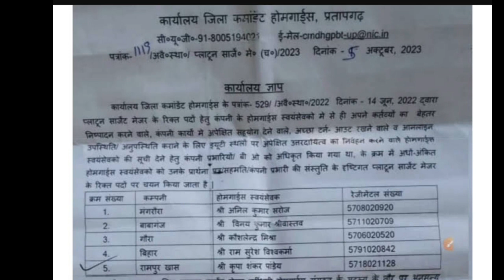All india Home Guard Good News 2023// 5 Home Guard Jawan Ka Promotion Platon Charger Major Post Main